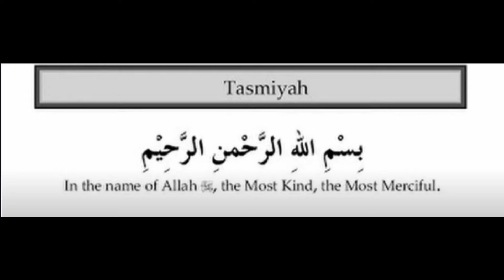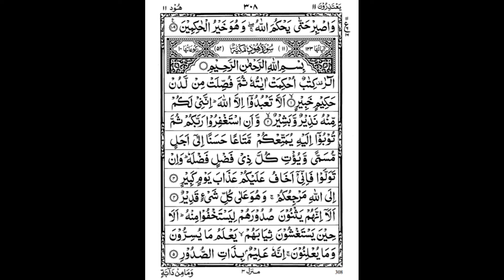4th Quarter of 11th Para by Yasser Al Dossary w/ 13-line script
4th Quarter of 11th Para By Yasser Al Dossary with 13-line Indopak script.

Surahs in this Quarter:
Surah Yunus
Surah Hud